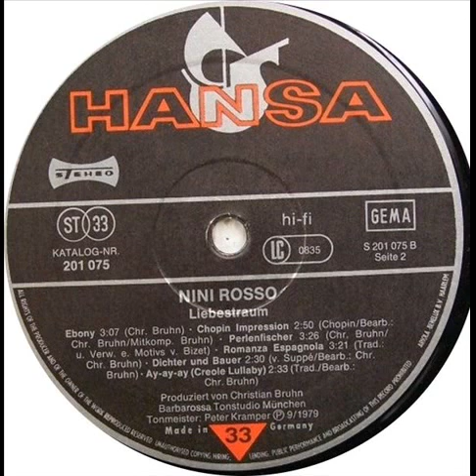Nini Rosso ‎– Liebestraum 1979 - A5 Swanensee (Swan Lake)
Nini Rosso ‎– Liebestraum
 A5 Swanensee (Swan Lake
Etichetta:
Hansa ‎– 201 075, Hansa ‎– 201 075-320
Formato:
Vinyl, LP, Album Record Company – Ariola Benelux B.V.
Recorded At – Barbarossa Tonstudio
Designed At – Ariola-Eurodisc/Studios
Engineer – Peter Kramper
Producer – Christian Bruhn
Trumpet – Nini Rosso